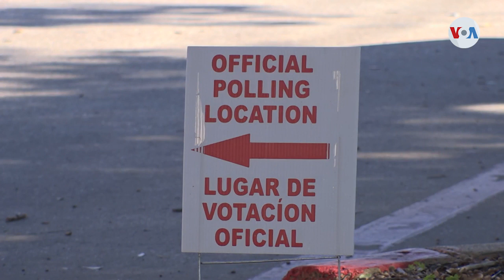Mujeres hispanas lideran participación en elecciones de Estados Unidos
En los últimos años, las mujeres hispanas han dejado huella en las cifras de participación electoral en Estados Unidos. Su protagonismo ha conformado una tendencia en estados considerados clave, como Texas.

¡Visítenos!